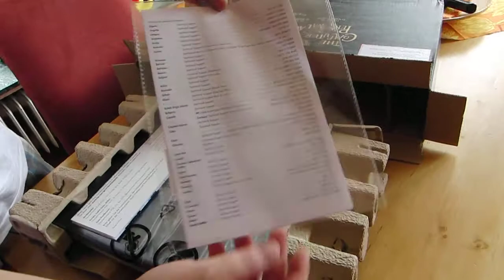BIG UNBOXING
Es ist soweit! Endlich angekommen^^

Man bin ich erleichtert...